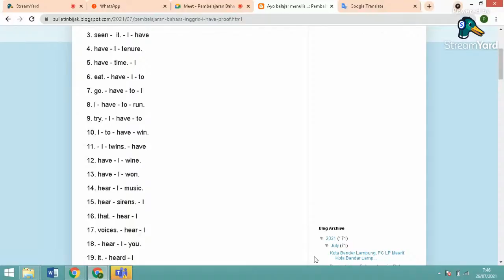Pembelajaran Bahasa Inggris 8e part 02